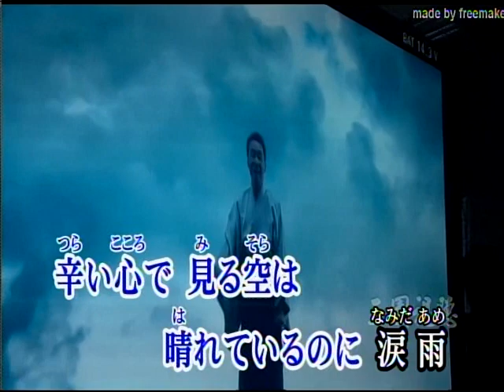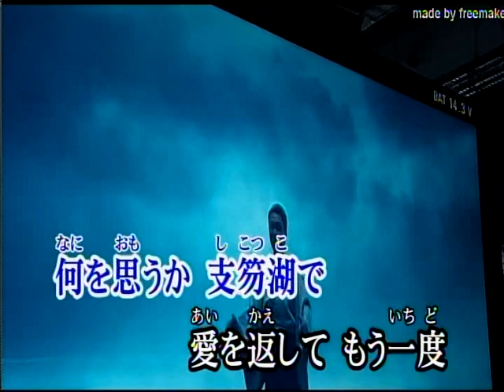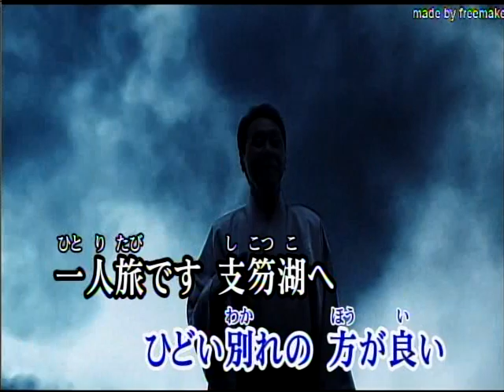水に咲く花支笏湖へ/五木ひろし[唄:小李飛刀]